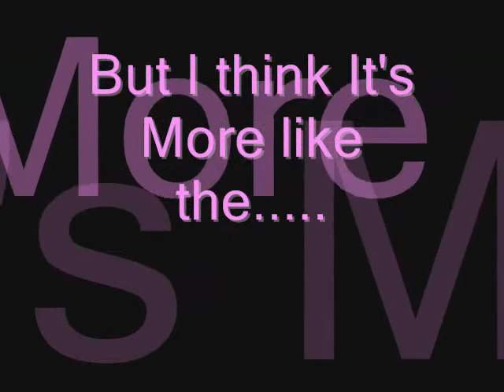Our Horses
a selection of photos about our horses:
Stanley, Toby and Allana